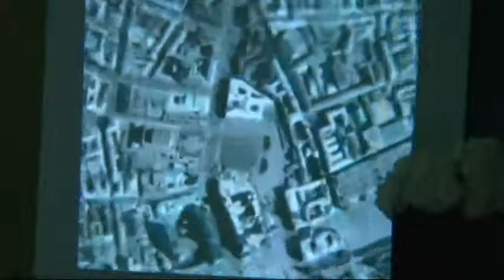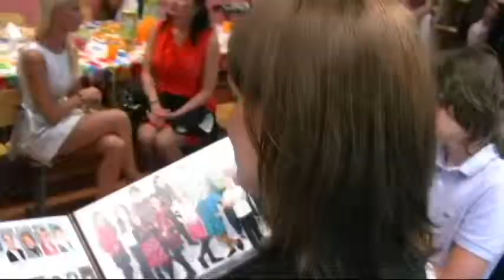JVS- vipusk 4 klassa 2013